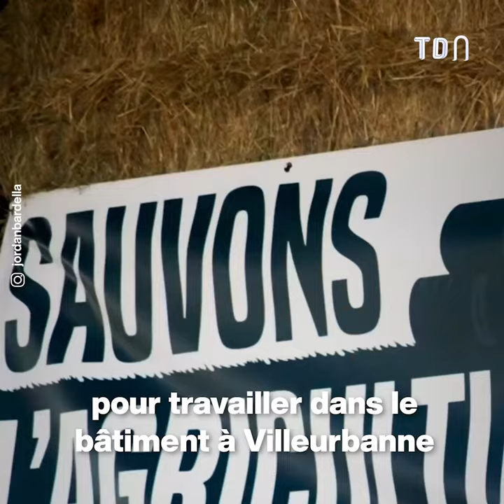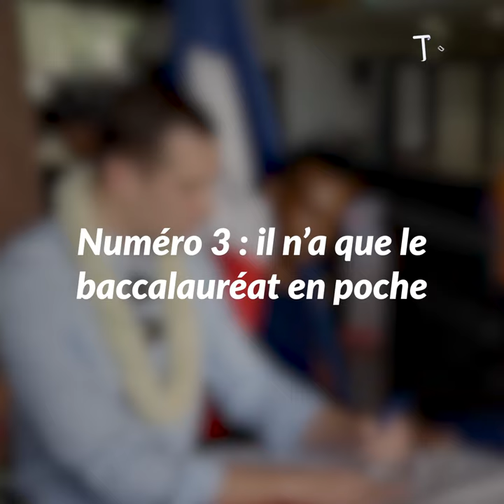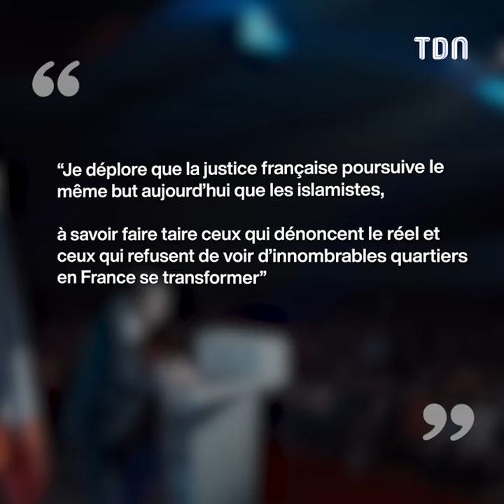Ce que vous ne savez pas au sujet de Jordan Bardella